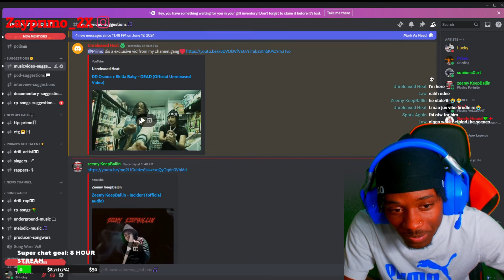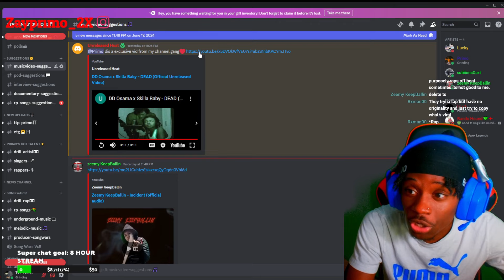Skilla Baby DISSED DD Osama Opps?! DD Osama x Skilla Baby - DEAD (REACTION)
drill/pl.u-kv9l2BjsJa27yb9